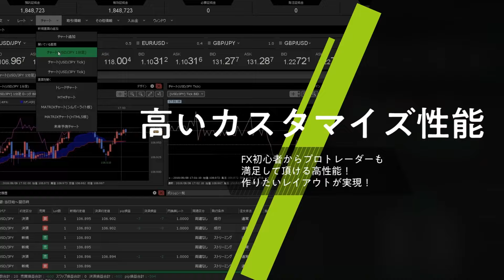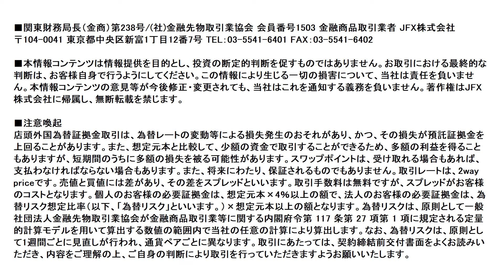【FX】パウエル議長のジャクソンホールでの講演は目新しいものはないが、利下げ開始を高らかに宣言。ドルの戻り売りが続くだろう。143.85‐95で売りから。指値はせずで。2024/8/26（月）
モーニングショットは、元インターバンク為替ディーラー小林芳彦による９時～１７時までの時間帯のFX売買方針（9通貨ペア）です。相場観が変わった場合には、会員限定コンテンツ内でお知らせしております。

ここ(↑)から口座開設すると、「最大105,000円キャッシュバック」＋「小林芳彦オリジナルレポート」をプレゼントいたします。

🔰－初心者向けＦＸ動画－🔰

【超入門編】これからFXを始める方はみて！基礎用語の解説から最低限必要な情報、1日1万円を稼げるトレード手法までの解説（スキャトレふうたさん）

【年間300万円利益を目指す】スキャルピング初心者でも勝てる「秘密」を公開！（スキャトレふうたさん）

📺－JFX-TVCM集－📺

MT4チャートが使えます！オリジナルインジケーターも充実！

㊗️JFX❌TradingView　機能制限なく使えるようJFXレート配信開始🎊

2022年オリコン顧客満足度ランキング（FX取引PC）第１位（4年連続）

本情報コンテンツは情報提供を目的とし、投資の断定的判断を促すものではありません。お取引における最終的な判断は、お客様自身で行うようにしてください。この情報により生じる一切の損害について、当社は責任を負いません。本情報コンテンツの意見等が今後修正・変更されても、当社はこれを通知する義務を負いません。